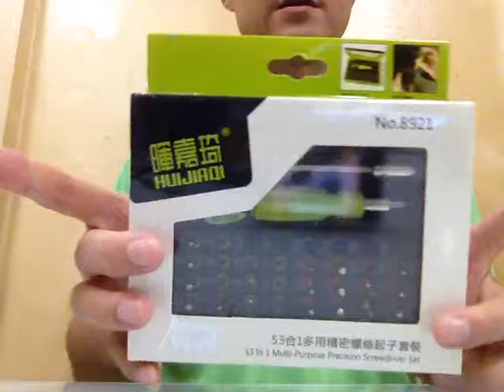53 in 1 Multi-Purpose Precision Screwdriver Set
53 in 1 Multi-Purpose Precision Screwdriver Set
53 in 1 แม่นยำไขควงแม่เหล็กอเนกประสงค์ชุดเครื่องมือช่างไฟฟ้าในครัวเรือนที่ตั้งไว้สำหรับซ่อมโทรศัพท์พีซี